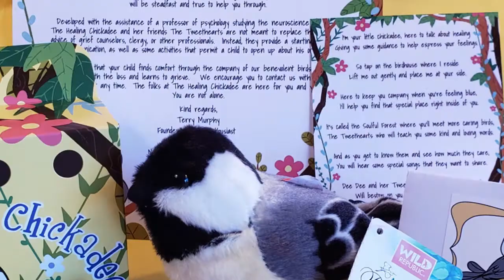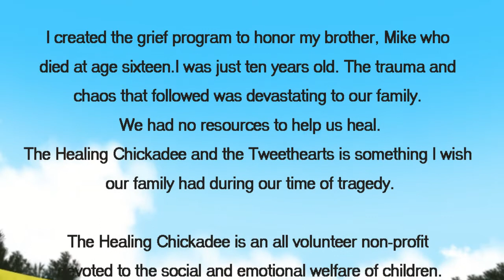Grief Assistance Video for Clubs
There is a children's grief group in your area that is requesting assistance for the kids in their care.  Please review the video and let's work together to take care of the children who have faced trauma and loss.